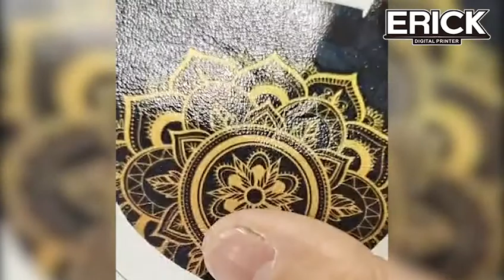UV printer for leather printing shoes leather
UV printer for leahter printing, which can used for leather bag, shoes,etc. If you have an eye on it, please get in touch now.